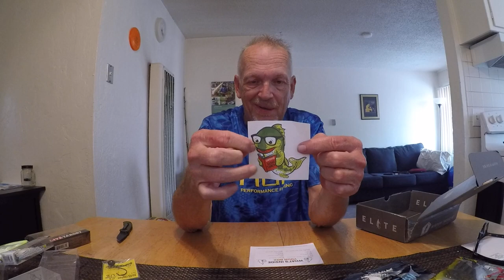MTB Elite August 2018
Mystery Tackle Box unboxing for August 2018 by the Cannabis Fisherman.